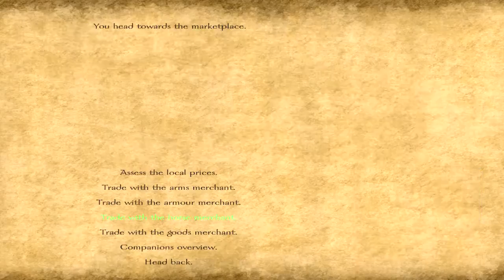Mount and Blade: Warband, A World of Ice and Fire Ep. 11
We continue our journey in Westeros and find many more success and a few surprise victories.